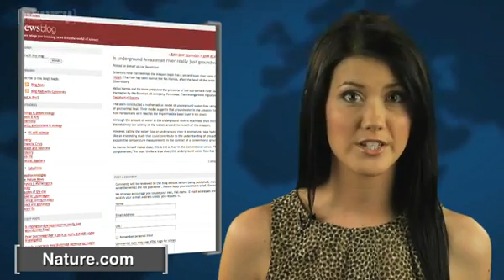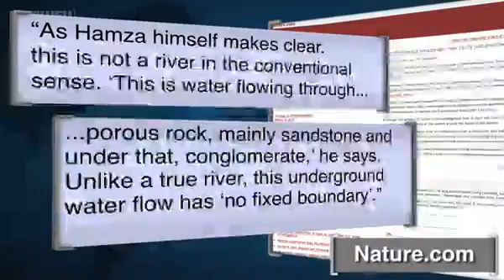New River Underneath the Amazon River